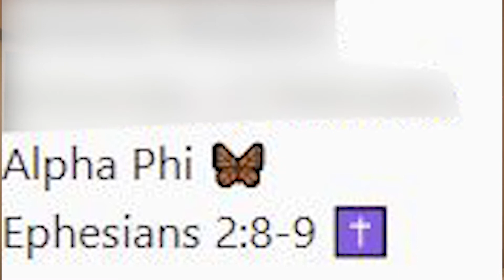COLLEGE SUCKS (coming from a junior in college)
College sucks and it is terrible. I am incredibly tired. In this video I explain why college sucks and it si bad. I've been really slammed this week with school so I'm sorry I didn't go all in edit wise on this video. I still think it's fun I got to air out my problems and no one will care about this so yeah. I lub u i am sorry.

0:00 - Intro
0:35 - Rest of the garbage
6:38 - Outro